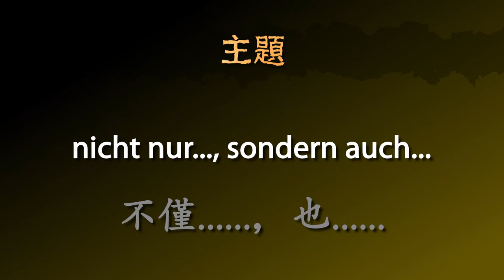文法主題：不僅......，也...... [Nicht nur..., sondern auch...] － 德文學到死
德文主題 [Nicht nur..., sondern auch... / 不僅. ，也. ] 的摘要！

‘nicht nur..., sondern auch’ 是用來形容雙重的累積。
‘nicht nur’ 可以放在第一位或第三位。

- 我不僅去德國，也去比利時。

1. 我不僅打掃家裡，也打掃車庫。
2. 她不僅失去她的錢，也失去她的護照。
3. 你的答案不僅是錯的，也很傷人。
4. 不僅他，我也跑走了。
5. 我不僅想學瑞典語，也想學挪威語。

[Deine Antwort war nicht nur falsch, sondern auch sehr verletzend.]